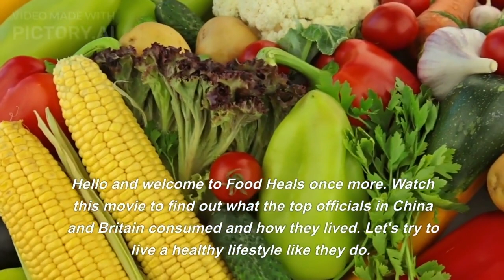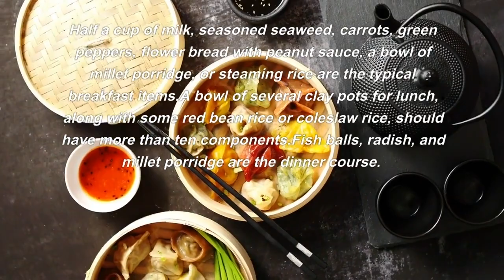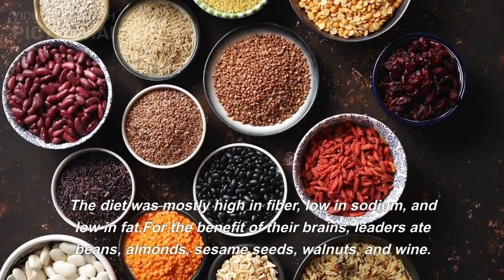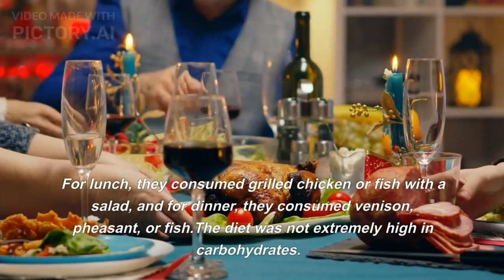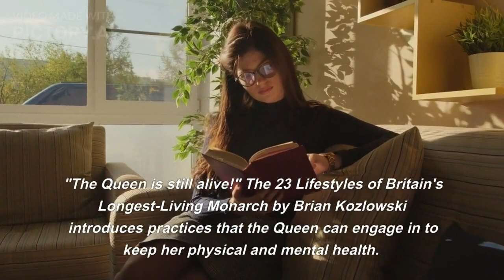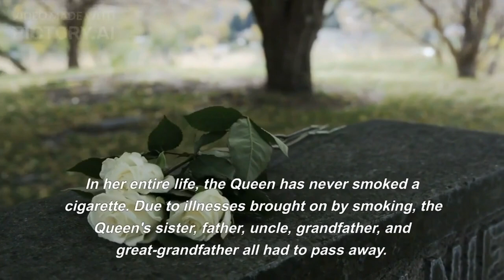maintain long life span and good health! Jiang Zemin and the Queen of England's longevity secret.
As we all know, maintain long life as well as  Jiang Zemin and the Queen of England's longevity secret.have been gaining massive attention. So we decided to put together an informative video to provide an in-depth explanation on maintain long life and Jiang Zemin and the Queen of England's longevity secret

❓ Do you have any questions, tips, or ideas about maintain long life?
At Amazing food Benefits , we talk about longevity, nutrition, food intake, and much more!

⏱️ VIDEO CHAPTERS
0:59 - What did Jiang Zemin food intake?
1:50 -Jiang Zemin Diet
3:25 - What queen elizabeth food nutrition?
4:30 - 4 secret of longevity queen elizabeth